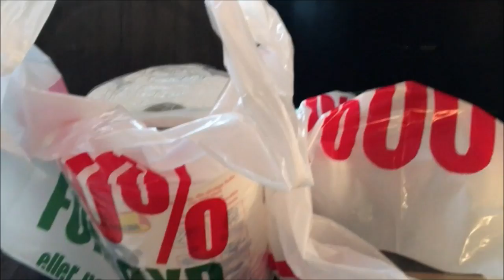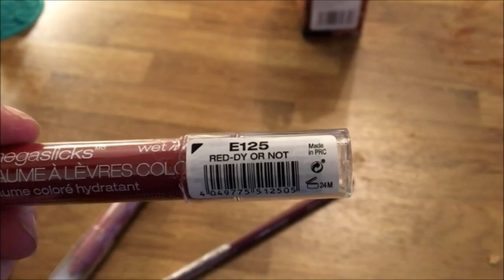2017 Dag 79 | Ryggen til Petter :)